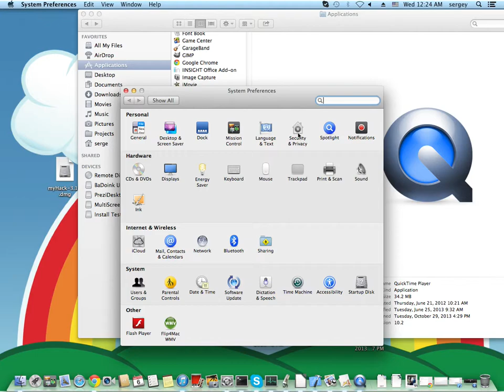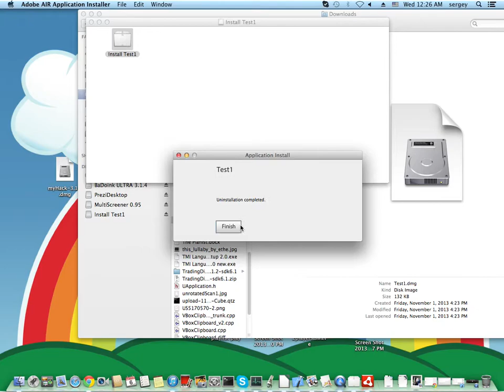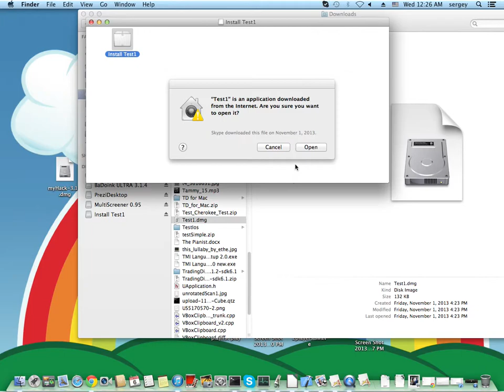Air App Install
Video demonstration of hello air app installer for Justin